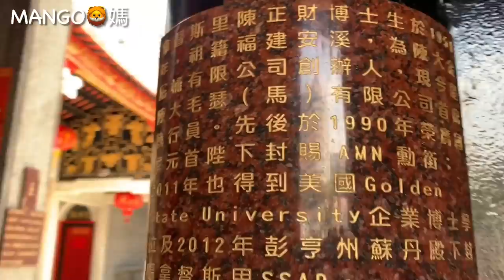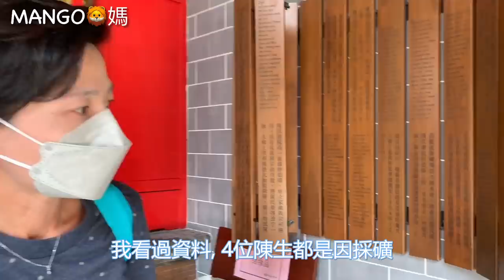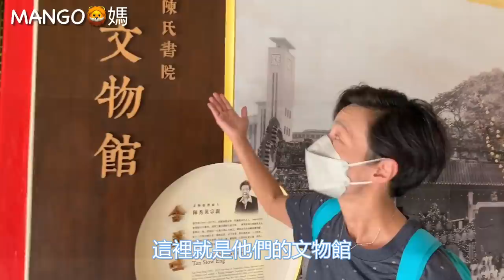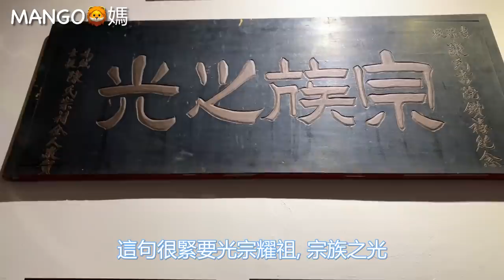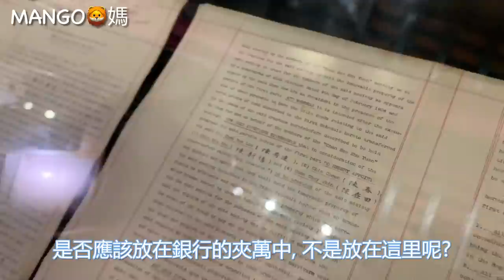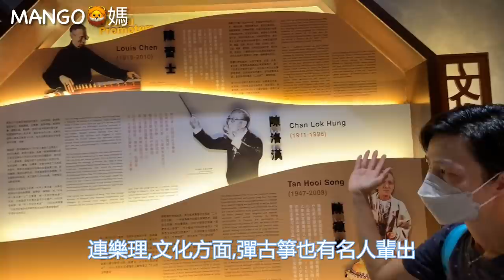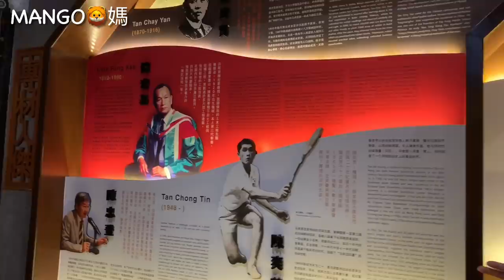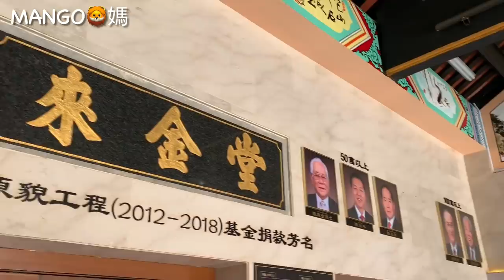Mangohk Malaysia Chen Clan Academy | Malaysia Vlog | mm2h 👴🏻滿清政府年代👲🏻華人陳氏書院 {中英字幕} Subtitled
慳家廚房#馬來西亞#mm2h#吉隆坡#第二家園#香港人在大馬#陳氏書院

創辦於1897年的陳氏書院是由四位華人先賢－陳秀蓮、陳春、陳在田和陳新禧所發起，書院本身於1908年建竣，位於茨廠街街尾，建築以廣州的陳氏書院為設計藍圖，融合家廟和宗祠的特色，牆沿屋瓦上的雕刻細節中包含了各種古代戲碼和華族神話人物的彩繪陶雕，極具藝術欣賞價值。